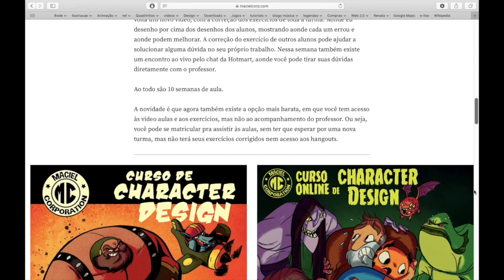Quadrinhos São Incríveis!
Quadrinhos são demais! Descubra no video porque as regras e linguagem dos quadrinhos os tornam uma das formas de arte mais incríveis.

Confira meu Curso Online de Character Design!